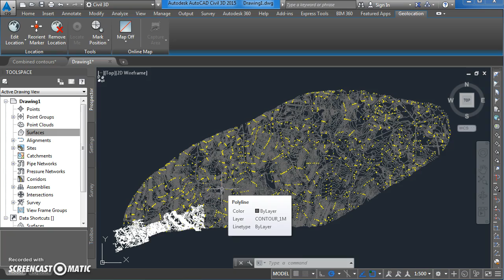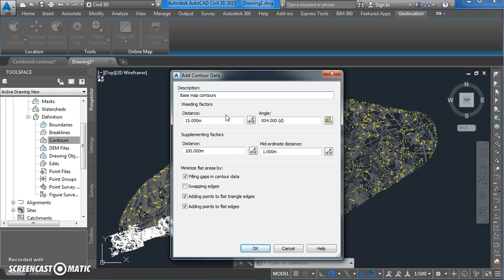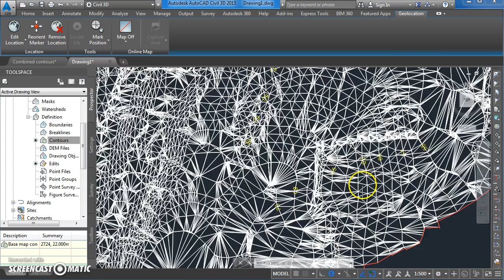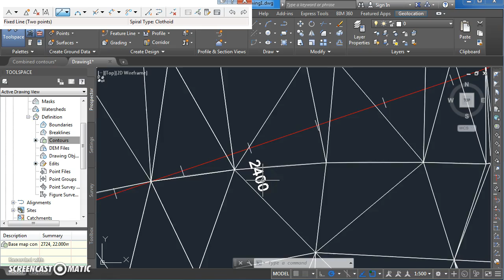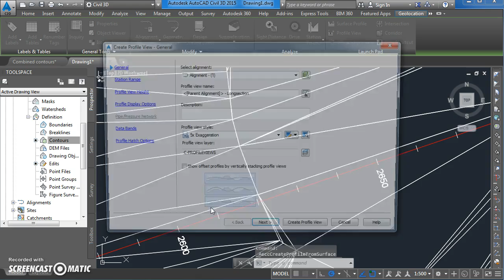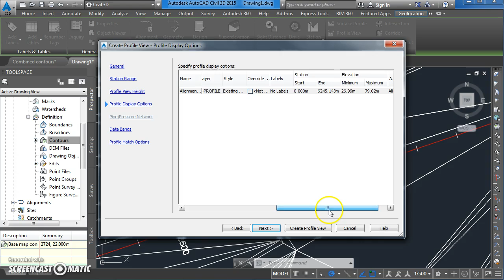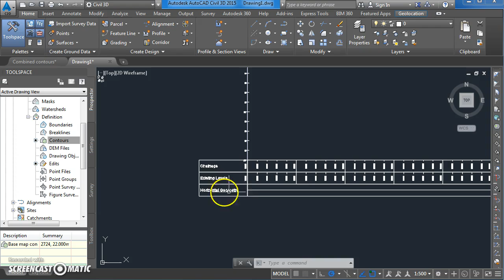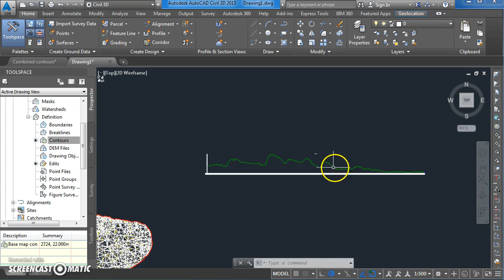Create a Long Section from Surface Data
How to create a surface from contour data and generate a longitudinal section from that surface.